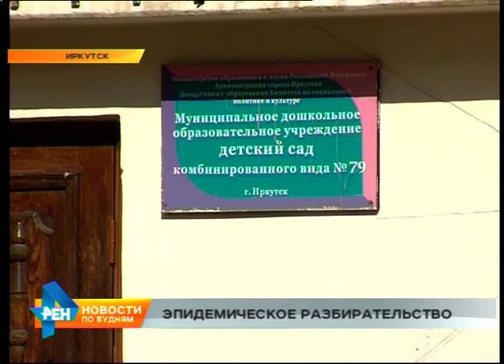Начато разбирательство, что за инфекция стала причиной закрытия 4 детсадов Иркутска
В границах зоны потенциальной опасности оказались сразу 4 детских сада в Иркутске. Все они закрыты из-за подозрений на вспышку острой кишечной инфекции. При этом находятся дошкольные учреждения недалеко друг от друга. Евгений Шоев выслушал мнения специалистов и попытался разобраться в причинах непростой ситуации.

Если бы у инфекции были ноги, вряд ли бы она попала за этот забор. Но, увы, болезнь распространяется иначе. Сегодня детский сад номер 79 закрыт как для воспитанников, так и для их родителей. На дверях и заборах нет ни одного объявления о причине, но все местные жители отлично её знают. Несколько детей, по данным Роспотребнадзора, заразились острой кишечной инфекцией. Те же, кого болезнь обошла стороной, теперь вынуждены гулять не на детских площадках с воспитателем, а по улицам города с родственниками. Как это делает 4-летний Максим. Его бабушка специально приехала из Тайшета, чтобы сидеть с внуком.

ИРИНА КЛИМЕНКОВА, пенсионерка: "Дочь мне позвонила, сказала, что в пятницу она его с утра отвела в детский сад, сказали, что днём обязательно позвонят и скажут, что на карантин закроют. Ну, и в три часа позвонили, действительно, пришлось забирать его. Сейчас вот мы до понедельника до следующего будем дома".

Сейчас работа детсада временно приостановлена по рекомендации регионального Роспотребнадзора. А вот официально закрыть сад на карантин можно только по решению суда. Пока никакого заседания не состоялось. Нет на сегодня и точных официальных данных ни о количестве заболевших, ни об их диагнозе. По одной информации, выявлена энтеровирусная инфекция, по другой - возможно, у многих просто ОРВИ. При этом именно от того, какой из фактов будет подтверждён зависит судьба 4 дошкольных учреждений Иркутска.

ЕВГЕНИЙ ШОЕВ, корреспондент: "Слева от меня садик 79 - закрыт. Справа детский сад номер 148 - также закрыт на карантин. Общего между ними, пожалуй, только вот эта дорожка. Абсолютно разные территории, разный персонал, разные пищеблоки".

Сейчас во всех детсадах идет дезинфекция. Параллельно специальная комиссия выясняет все обстоятельства произошедшего. Главное понять - чем именно заболели дети и как распространялась инфекция. В связи с тем, что острая кишечная инфекция - пока основная версия, то Роспотребнадзор рассматривает водный путь передачи возбудителя как наиболее вероятный. Все детские сады находятся в непосредственной близости друг от друга и подключены к одним и тем же коммуникациям. В то же время исследования ресурсоснабжающей организации говорят о другом.

АНДРЕЙ КУРТИН, заместитель главного инженера МУП "Водоканал": "Совместно с Роспотребнадзором мы проводили отбор анализов. Есть данные предыдущих анализов, этот мониторинг проводится постоянно. И никаких признаков того, что по качеству воды были какие-то отклонения или загрязнения, их нет, поэтому это рабочая версия как одна из версий, не нашедшая подтверждений".

Какая версия окажется истиной - покажут результаты исследований. Возможно, первые факты официально озвучат уже завтра.